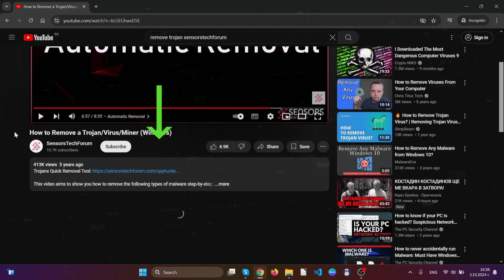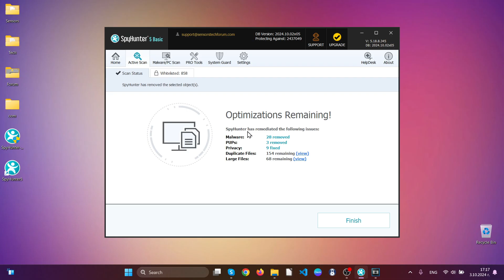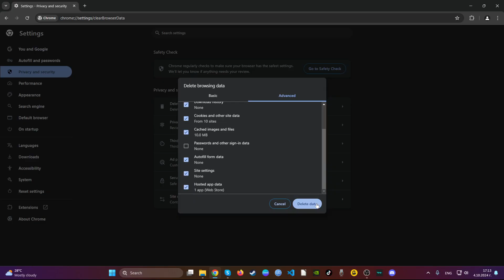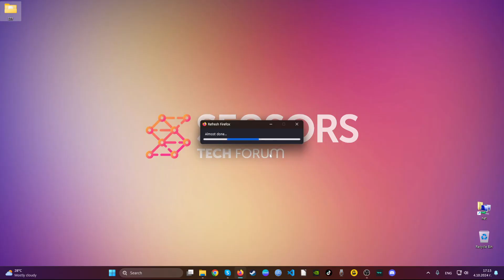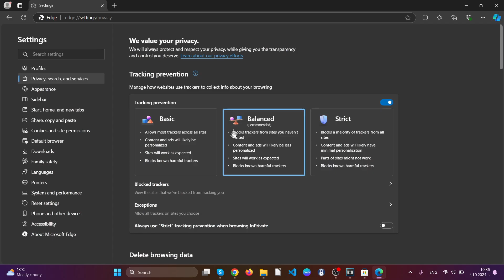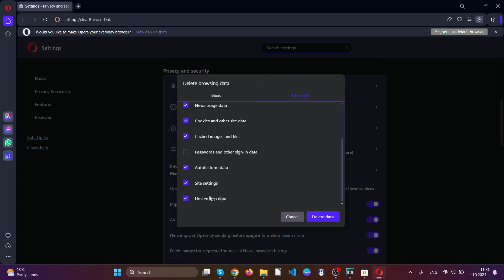Pongponger.click Redirects Virus – Removal Guide [Solved]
00:00 Start
01:03 Automatic Removal Guide
02:31Manual Removal Guide
02:37 Google Chrome Guide
03:24 Mozilla Firefox Guide
04:08 Microsoft Edge Guide
05:06 Opera Browser Guide